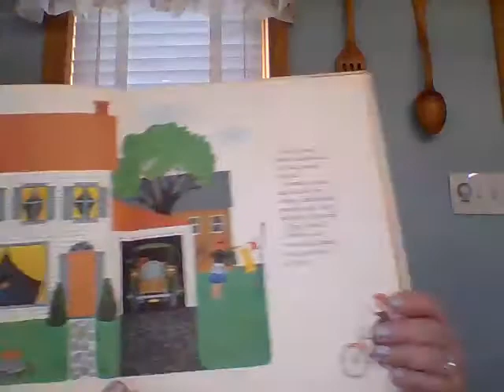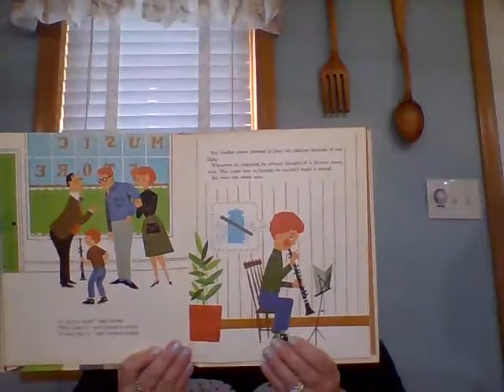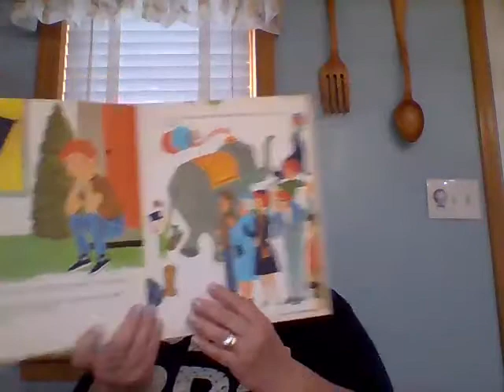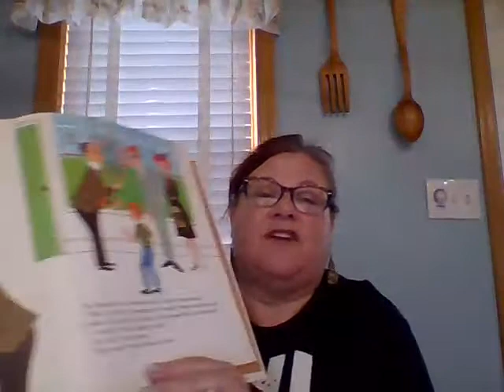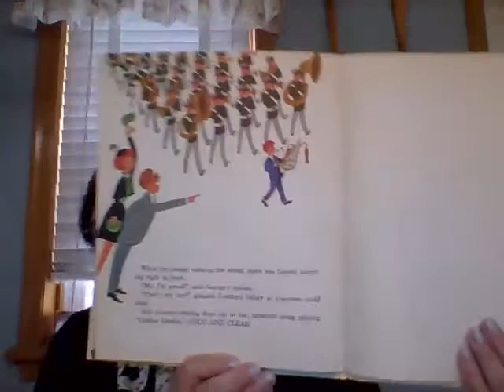Gordon and the Glockenspiel